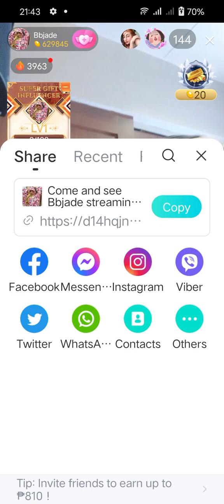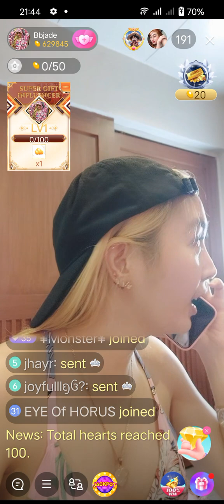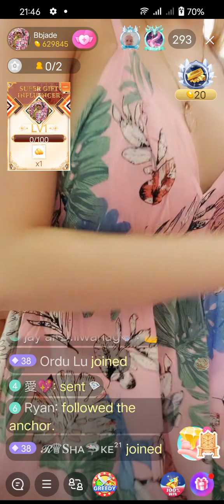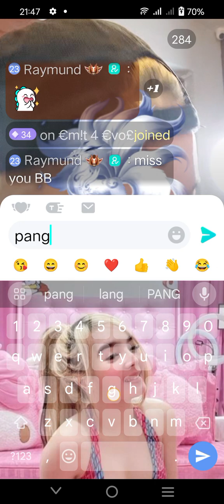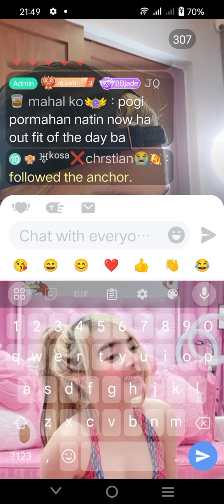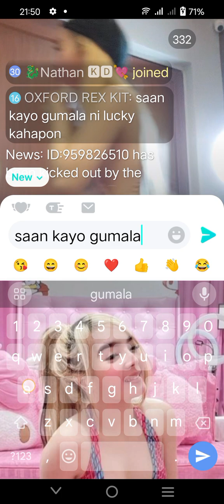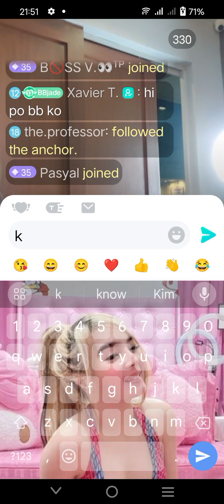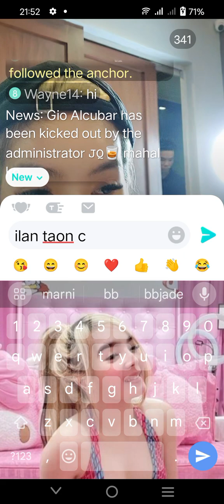June 5, 2024